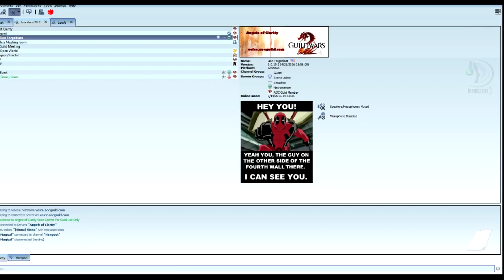Guild Wars 2 living story season 2 epi 4